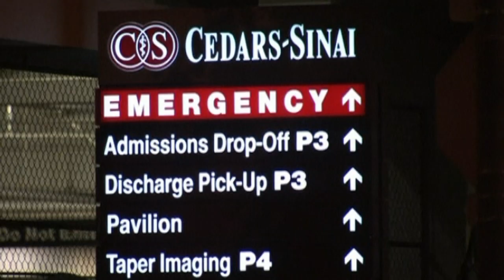Lil Wayne says he's fine after suffering apparent seizures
US rapper Lil Wayne has told his fans he's fine after a reported seizure that led to concerns he was in a coma and near death. Report by Lindsay Brown. . Test